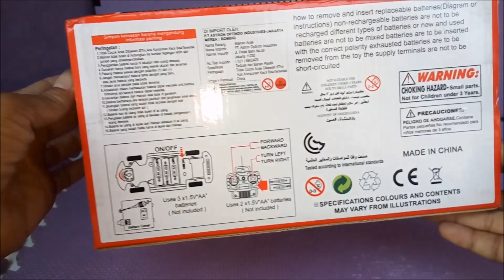MOBIL MOBILAN REMOTE RC BISA BUKA PINTU